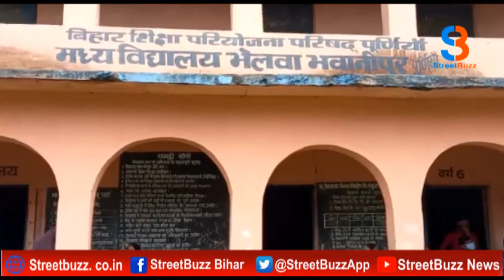BIHAR 14 JUNE मगध की बड़ी खबरें BIG NEWS ,10 मिनट में 10 बड़ी खबर देखिए फटाफट I STREET BUZZ NEWS I